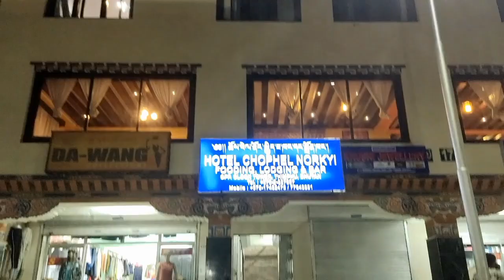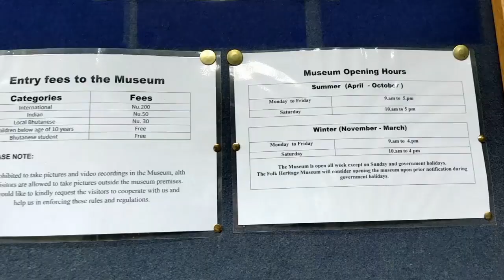Bhutan Vlog - Exploring Thimphu / Watch this Before Travelling to Bhutan